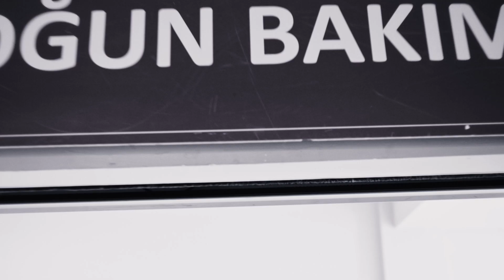Hicran 58. Bölüm - Hicran Geçmişi Hatırlıyor...